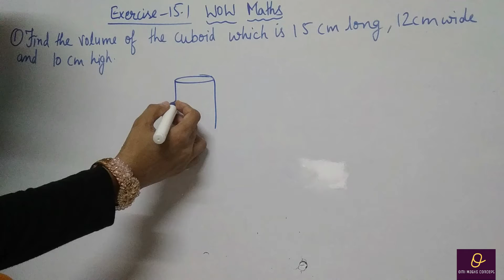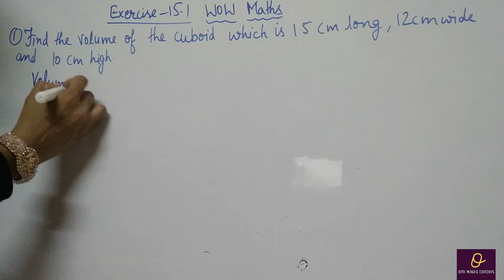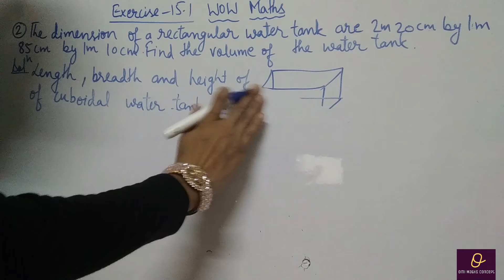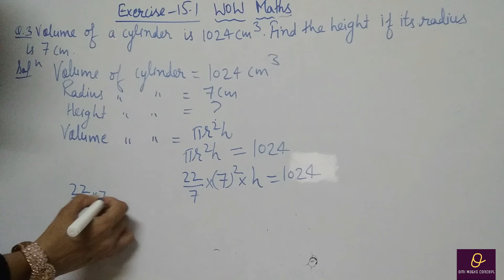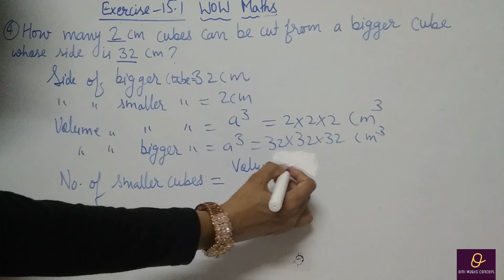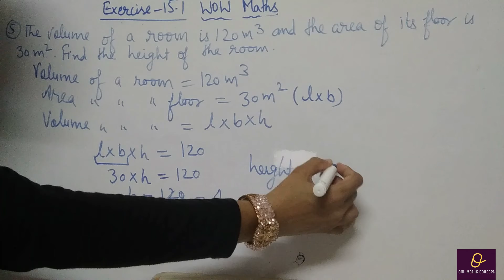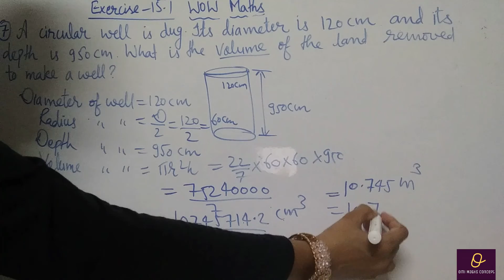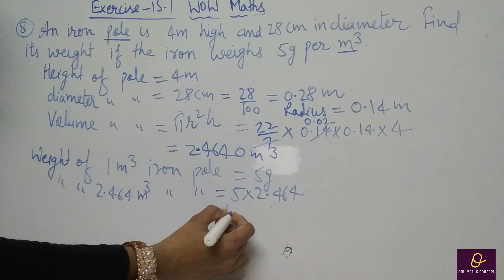Exercise 15.1 wow maths solution class 8th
watch all videos of maths and science
Given above are links of playlists that I have created to help you.